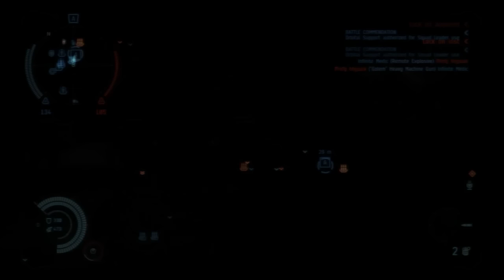Heracles Speaks 7 - CEO PYREX IS DEAD, + my bursa and other things making me cranky - Dust 514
Finally some worthy mk.0 logi footage to pair with the perfect rant and rave! I also mention stuff like other dust youtubers, how the K/D carebears are taking over, CPM election results, how we are way to obsessed with SKINS, and how I want MCC missile damage removed from the game.